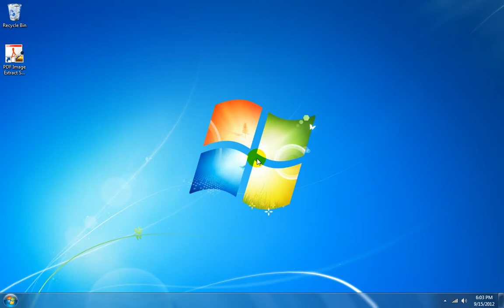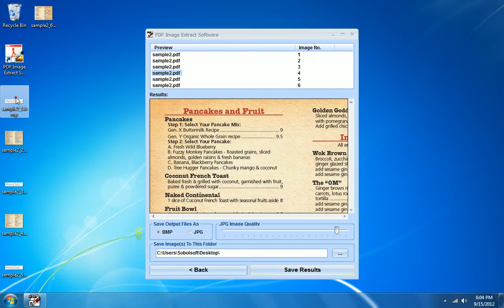How To Use PDF Image Extract Software